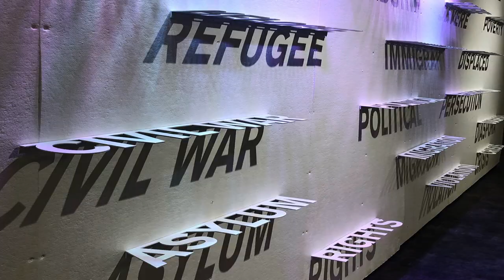Graphic Design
The primary focus of the graphic design program at SCSU is to prepare students for the creative industry, upon graduation. As students navigate the graphic design program at SCSU, they will explore a range of media and outputs, as they work on true-to-industry projects, navigate clients, and develop their professional skills and portfolio.

Typical projects a student can expect to explore as part of their graphic design coursework include: logo development, single-page layout design, multi-page document design, visual branding strategies, package design, emerging and social media applications, and design for screen-based media such as web site design, and mobile application design.

Hosts:
Alexander Girard, Art Professor, Southern Connecticut State University
Melanie Uribe, Art Professor, Southern Connecticut State University